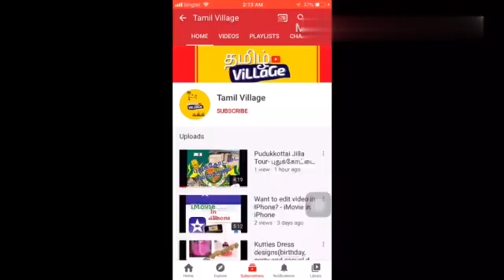October 29, 2023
Kid hand craft by using clay